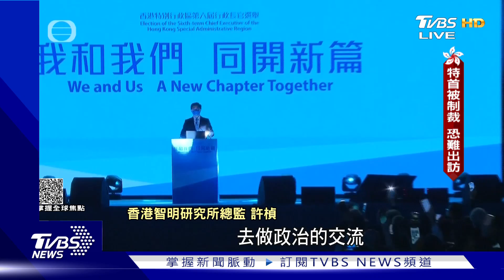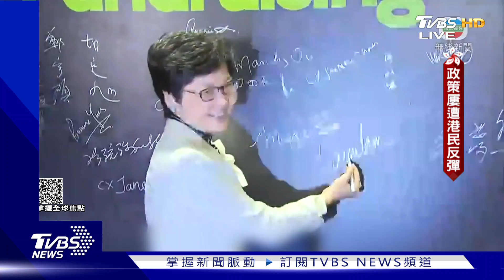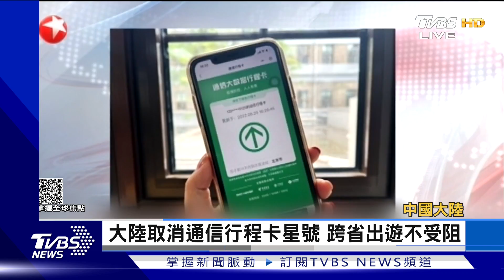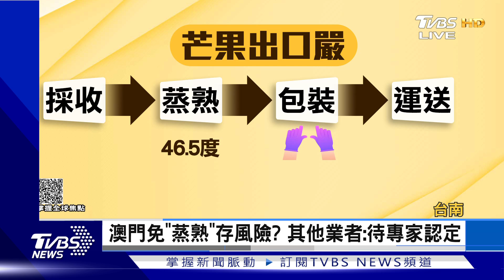【1200完整版】習抵港慶主權移交25年 北約峰會重申長期挺烏｜林旼叡｜FOCUS世界新聞 20220701